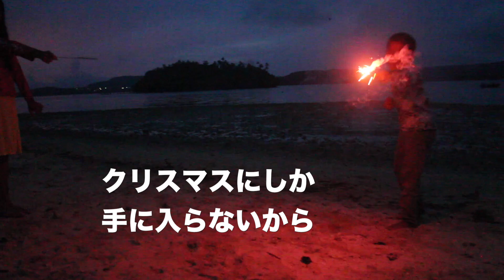(25）南の島からMerry Christmas メリークリスマス‼️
日本とは、真逆で12月は真夏の南太平洋トンガのババウ島。
そこに暮らす私たちのクリスマスをお届けします。